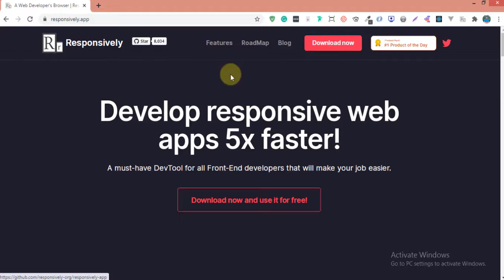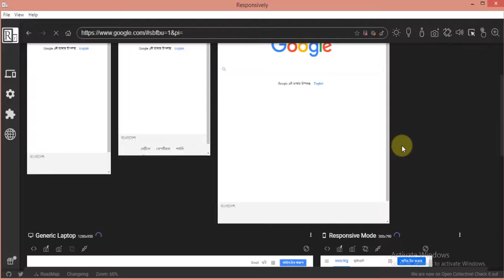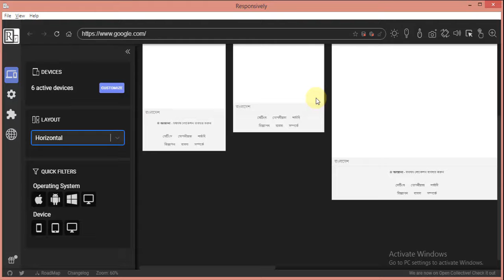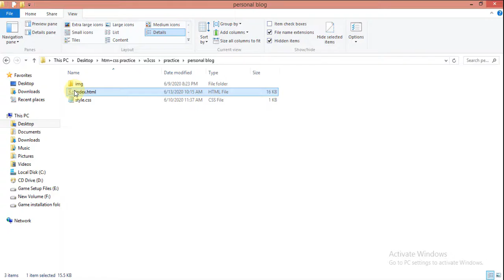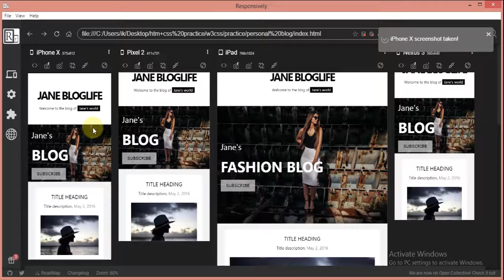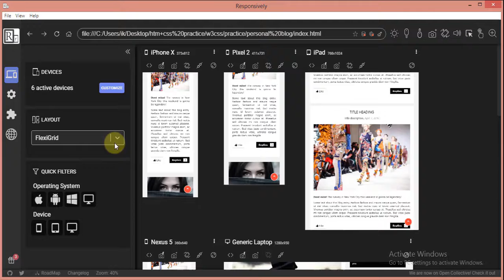Best tool for Responsive design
Assalamualaikum, In this video I'll talk about a cool app that will help you to make a website fully responsive for all the available devices,
you can see multiple windows at the same time also use like a regular browser. Not just see also you can inspect them individually. I have added the github link below, it'll help you to get more deep into it.
Try this feature and make yourself comfortable in making the website responsive.